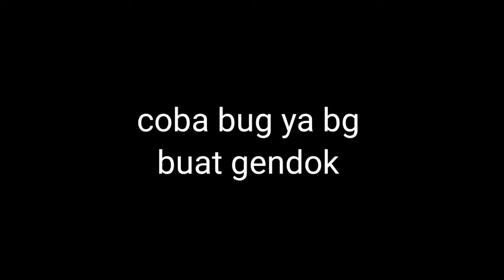new bug buat peleyer gendok =_=